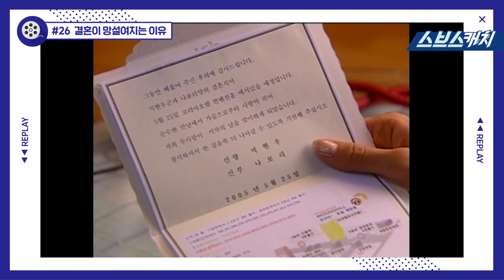웨딩드레스 입고 소주 마신 사연 《건빵선생과 별사탕 #26 / 공효진, 공유 / 리플레이 / 스브스캐치》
건빵선생과 별사탕 #26
"웨딩드레스 입고 소주 마신 사연"